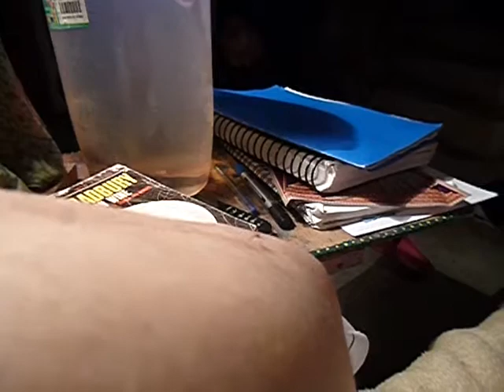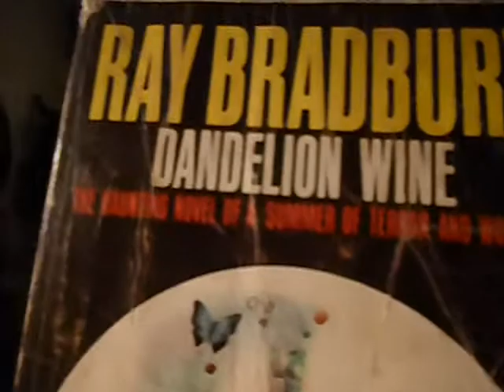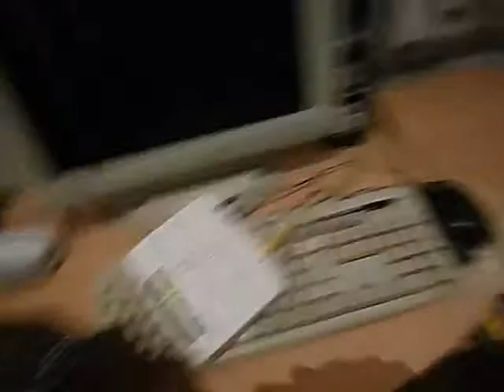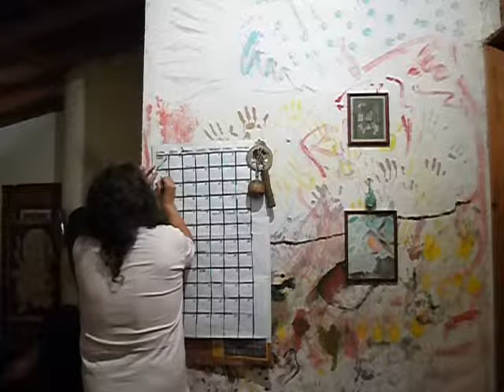Spinner spinnt wannsin